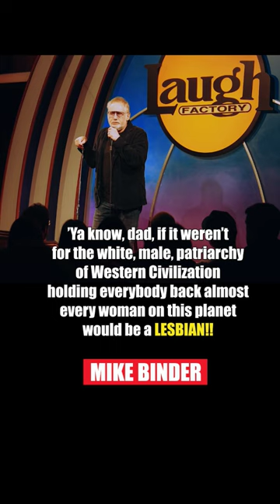"I HAVE A DAUGHTER WHO'S A LESBIAN" 😂 MIKE BINDER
Comedic Genius is dedicated to bringing you the most talented Stand-Up Comedians of the past & present.

None of these Stand-Up Clips reflect the views of this channel. Rather, they reflect the views/opinions of the comedians at that particular point in time. So if you're easily offended, please be advised.